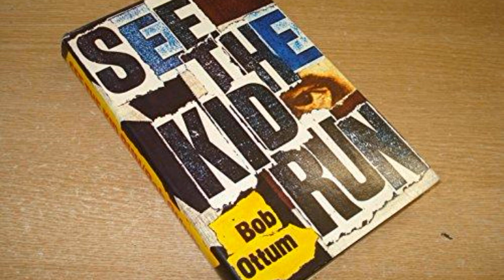See The Kid Run by BREAKDOWN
Soundtrack to the book "See The Kid Run" by Bob Ottum